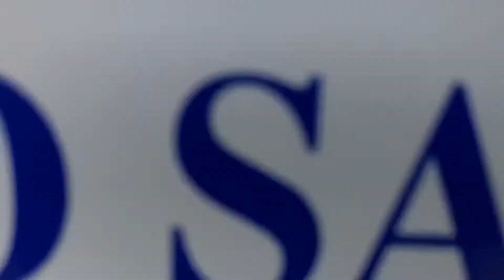2016 Dodge Durango Limited